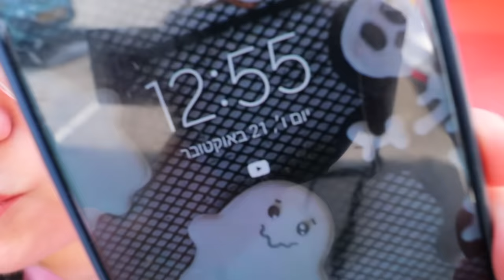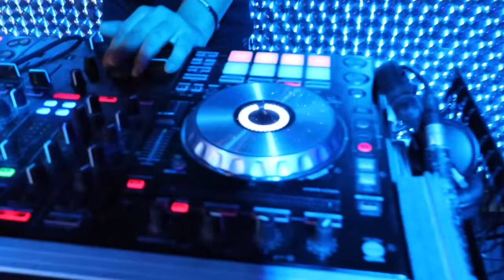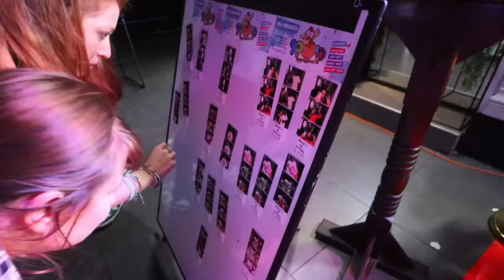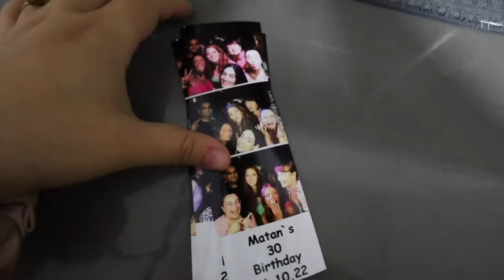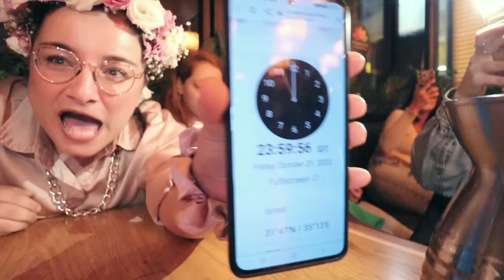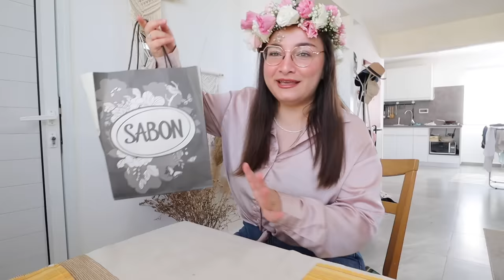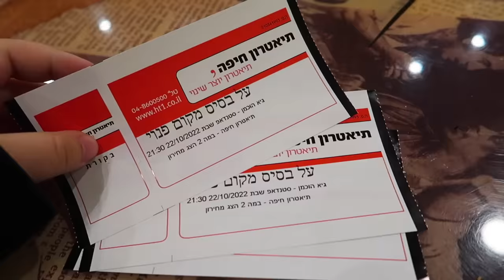ולוג יום הולדת ה-28 שלי!!! | מיכל מצוב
🌻לעוד עדכונים ותוכן תצטרפו אליי באינסטגרם:
michal_matzov@

🌻מזמינה אתכם לעקוב גם בטיקטוק:
michalmatzov@

🤫נ.ב.🤫אם אתם קוראים את זה תגיבו: פרחים ורודים

💛מיכל מצוב